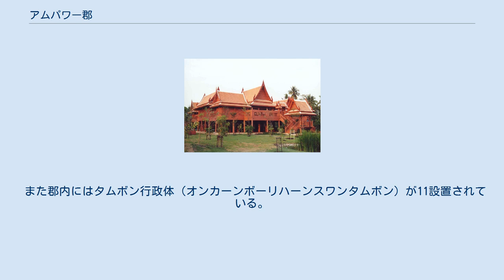アムパワー郡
アムパワー郡（アムパワーぐん）はタイ中部・サムットソンクラーム県の郡（アムプー）の一つ。
 旧称バーンチャーン。
アムパワーとは「マンゴー園」という意味である。
アンパワーとも。
 ラーマ2世公園 アユタヤ王朝時代、アムパワーの近辺はクウェーン・バーンチャーンという名で知られていた。
クウェーンバーンチャーンは小さなコミュニティーで農業や商業を中心に成り立っていたと考えられている。
プラーサートトーン王の時代の記録にここにタラート・バーンチャーンと呼ばれる市場があったことが記録されている。
 ラーマ1世の妻、アマリンの誕生地としても知られ、アマリン妃の親族には後の1913年7月15日ナ・バーンチャーンの名前が下賜された。
また、ラーマ2世の生誕の地でもあり、生誕地にはラーマ2世公園がある。
 郡内にはメークローン川が流れており、郡内の一級河川となっている。
 交通は国道325号線が南北に通っており、南にサムットソンクラーム方面、北にダムヌーンサドゥワックと通じている。
 ココヤシ、ザボン、レイシなどの果物類の生産が盛ん。
郡は直接海に面していないが、海に近く、エビや魚の養殖も行われている。
テーサバーンが一つ設置されており以下のようになっている。
 また郡内にはタムボン行政体（オンカーンボーリハーンスワンタムボン）が11設置されている。